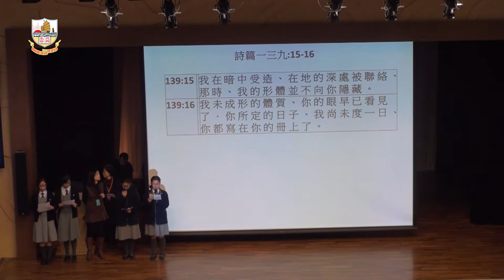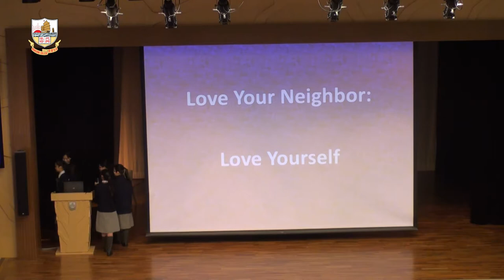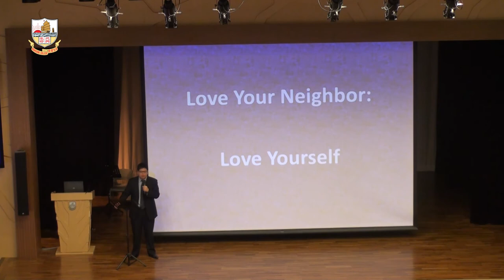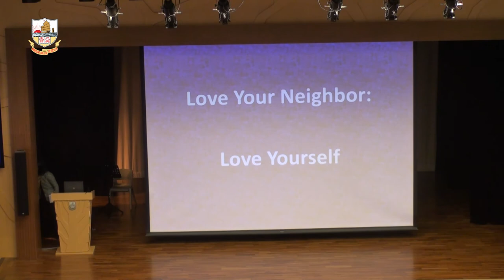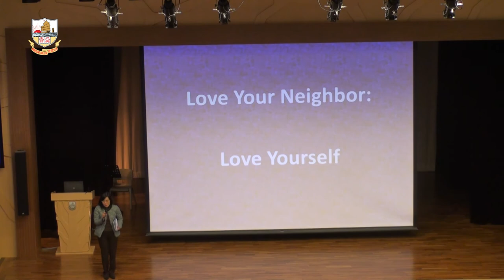20150213 Morning Assembly Christian Ministry Theme Talk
20150213 Morning Assembly Christian Ministry Theme Talk